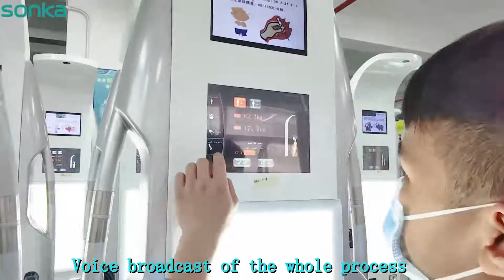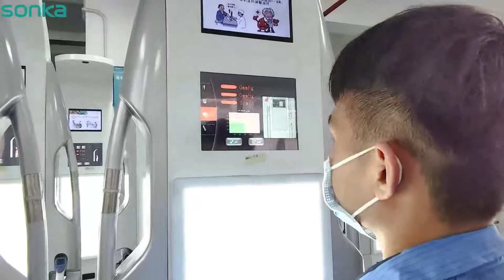SK X80 A body analyzer scale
body analyzer scale